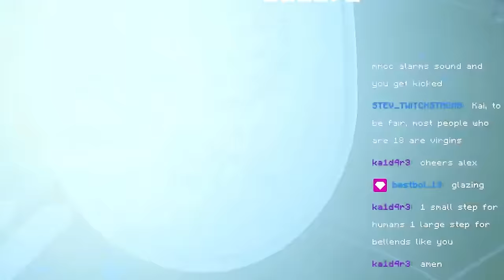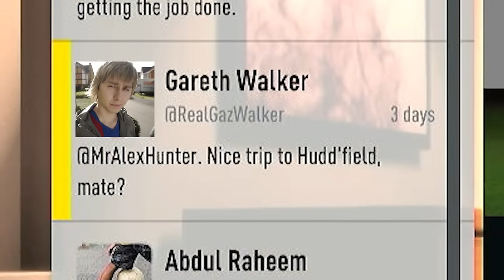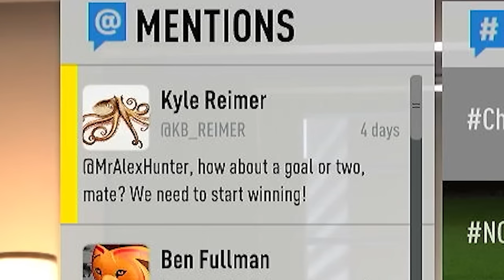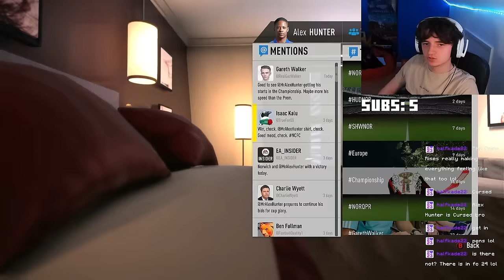Alex Hunter Has ZERO Friends...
GARETH WALKER IS ON THIN ICE
JIM'S LOADING UP THE SHOTGUN AS THIS VIDEO IS UPLOADING

In This Video:
Jim 'Sweet As A Nut' Hunter and Jay Cartwright from Wish

Ignore this short story:
Alex Hunter was a rising star in the world of football, his journey beginning with the release of FIFA 17. It was in this game that fans first met Alex in the groundbreaking story mode, "The Journey." Guided by the player’s decisions, Alex navigated the trials and triumphs of a young footballer aiming to make it big. His grandfather, Jim Hunter, a legendary player of his time, inspired him to follow his dreams and carve out his own legacy.

In FIFA 17's "The Journey," Alex teamed up with his best friend, Danny Williams, a dynamic duo that captured the hearts of many. Through the game's ultimate team mode, players could create their dream squads, incorporating legends of the past with the stars of the present, and Alex was often a central figure in these teams. Fans eagerly followed Alex's path through the detailed gameplay and immersive storyline, from his first steps in the Premier League to his growing fame.

Fast forward to the latest release, EAFC 24, where the narrative of Alex Hunter's career has continued to evolve. EA Sports has rebranded their flagship series, but the spirit of "The Journey" remains alive in EAFC 24's career mode. Players now experience the full scope of Alex's career, from his early days in FIFA 17 to his mature years as a seasoned professional. The game features extensive gameplay options, allowing players to guide Alex through pivotal moments in his career, face off against rivals, and navigate the challenges of both success and failure.

AlexCountX, a popular content creator, has made a name by sharing in-depth gameplay videos and walkthroughs of "The Journey" series. His content includes everything from the FIFA 17 "The Journey" intro to full movie-like playthroughs, capturing every emotional and exciting moment. His EAFC 24 gameplay videos, particularly those focusing on career mode, have kept fans engaged, showcasing the rich storytelling and dynamic football action that EA Sports continues to deliver.

In EAFC 24, players also get to delve into new storylines, exploring the highs and lows of football life. Alex Hunter's legacy is complemented by other stories and modes, including the ever-popular Ultimate Team and a robust career mode, where players can create their own paths to glory. The detailed gameplay and immersive narrative ensure that every match, every decision, and every goal contribute to the ongoing saga of Alex Hunter and the world of football.

From the early days of FIFA 17 to the latest innovations in EAFC 24, Alex Hunter's journey has been a testament to the evolution of football gaming. With each installment, EA Sports has brought players closer to the pitch, letting them live out the dreams of a football legend in the making. The story of Alex Hunter is more than just a game; it's an experience that continues to inspire and entertain millions of fans around the world.